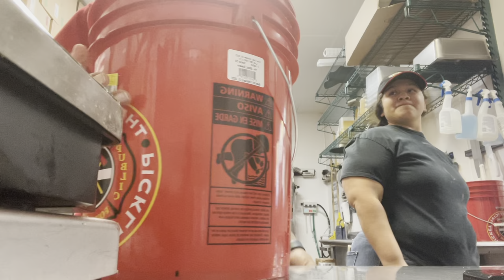Is It Time You Knew The Truth About Baby On The Way??